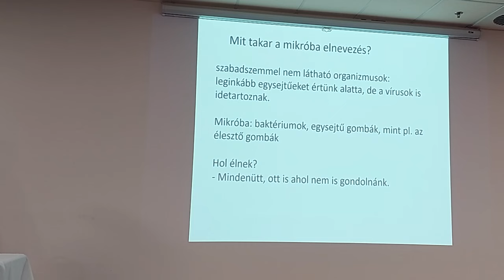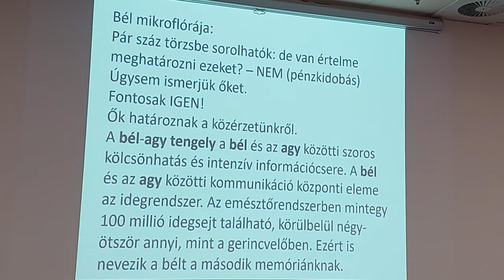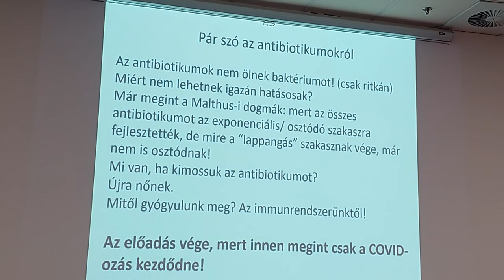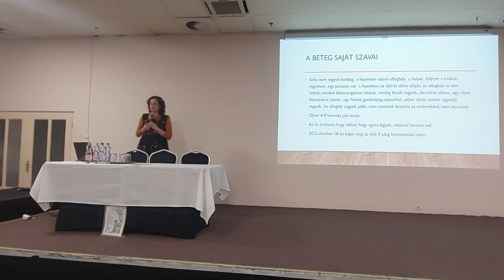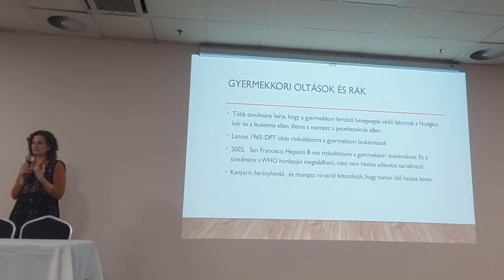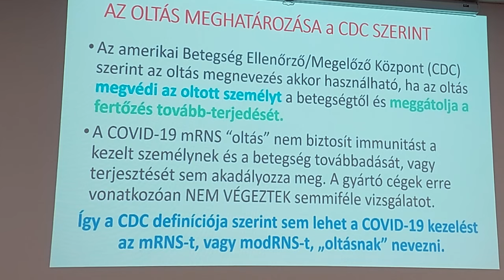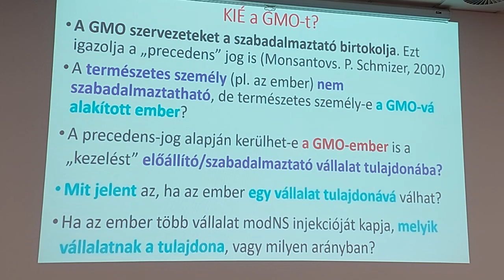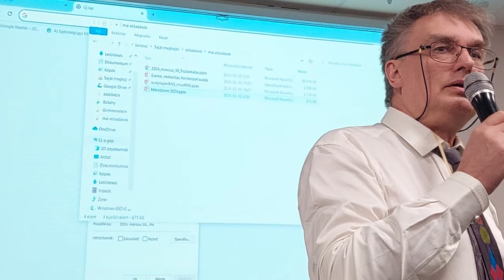Gyer m ek ol-tá s konferencia 2024. 03 10. Lurdy ház - VÁGATALAN 1. rész-mintha ott lettél volna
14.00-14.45 Prof. Dr. Szilák László : Egy felfedezetlen testrészünk a mikrobiom, a mikrobák közössége, ami értünk van!
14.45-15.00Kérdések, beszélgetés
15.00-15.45 Dr.Tuzson Rita: Esetek, védőoltások, homeopátia
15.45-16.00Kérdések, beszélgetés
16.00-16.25 Prof Dr.Bardócz Zsuzsanna: A génmódosított ember
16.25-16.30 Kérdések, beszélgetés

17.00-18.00 Jogi eszmecsere a gyerekkori oltásokról
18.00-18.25 Dr. Ignáth Imre : A csodálatos fikocianin, a megfiatalító őssejt aktivátor
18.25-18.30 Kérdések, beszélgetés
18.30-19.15 Szőke Mária Magdolna – Modern Apokriff :   A Mainstream Média szerepe a  COVID-pandémia  alatt - Tömegmanipuláció társadalmi krízishelyzetekben.